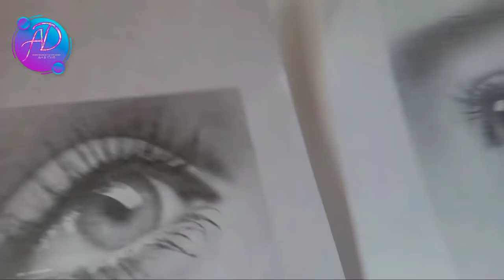best charcoal work